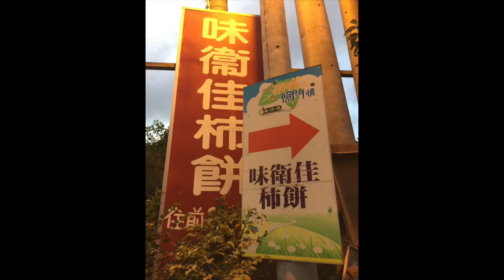新埔味衛佳-1 l AndyLiang TV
新埔假日遊玩好去處~